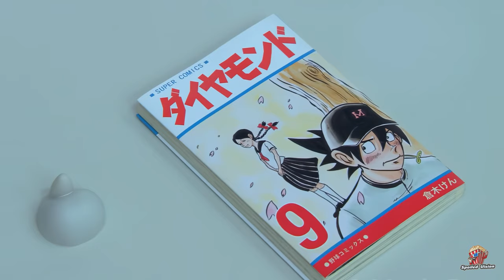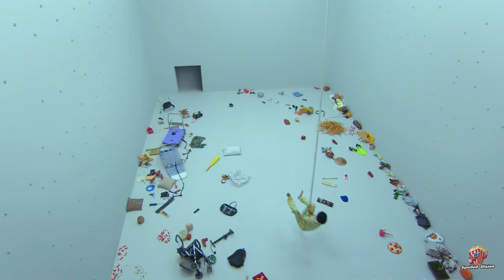Absurd Escapades: A Man's Hilarious Quest for Freedom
Alone in a brilliantly lit, windowless, and doorless white room, a man awakens. Upon pressing a peculiar protuberance on the wall resembling male anatomy, a pink toothbrush materializes, initiating a bizarre sequence of events. In a comedic and absurd quest for freedom, the man employs unconventional means, unleashing random objects from the walls. His escapades include creating a life-sized mouse trap game, utilizing a rope, a toilet plunger, and a jug of sushi in attempts to unlock the room. Simultaneously, in a dusty town, Escargot Man, a green-masked Mexican wrestler, readies himself for a crucial match. Concerned about his unusual calmness before the battle, his family gathers around, expressing worry.